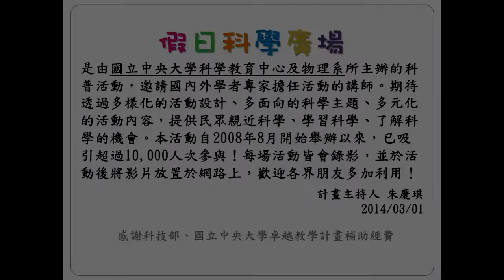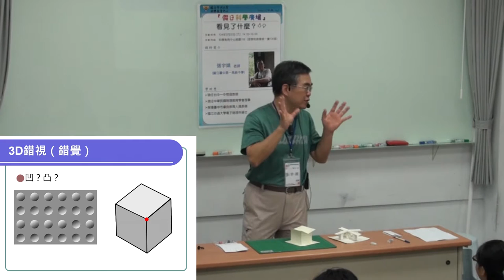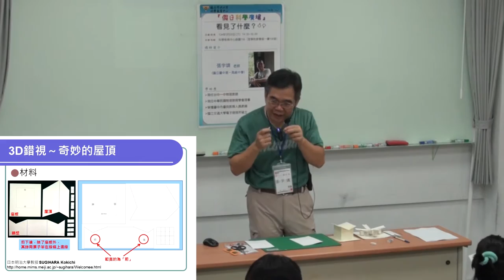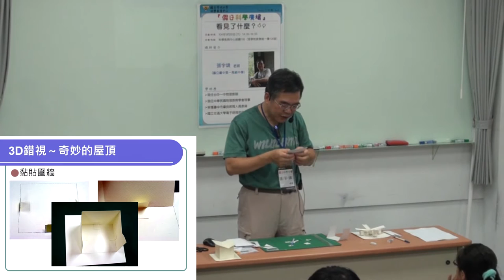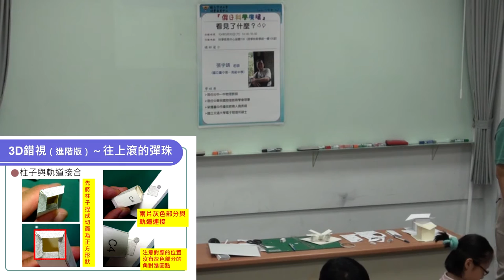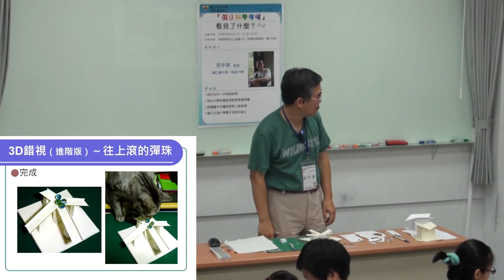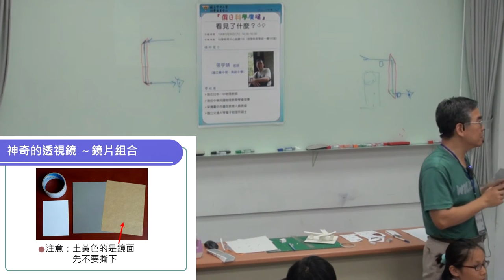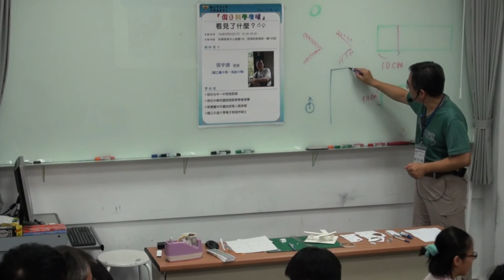看見了什麼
104春季假日科學廣場
日期：2015/5/30
講者：張宇靖 老師